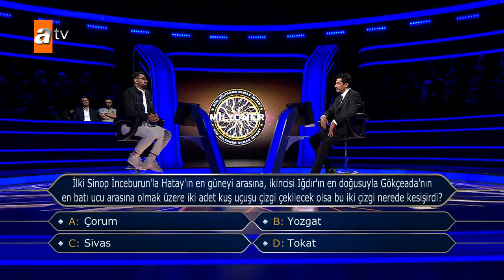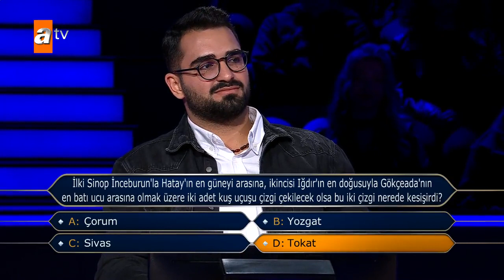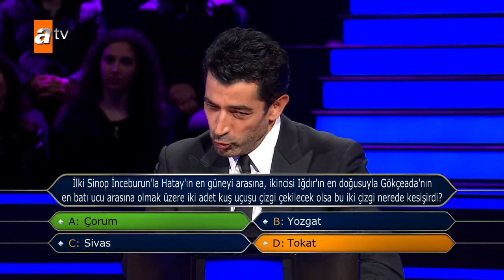Milyoner yarışmacısı 5 milyon TL’lik soruya cevap verdi! İşte sorunun cevabı ve ödül…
Tüm Türkiye'yi ekran başına kilitleyen ATV'nin sevilen programı Kim Milyoner Olmak İster'de beklenen gün geldi. Eyüp İşler isimli yarışmacı 5 milyon değerindeki soruya ulaştı. İzleyiciler tarafından merakla beklenen yeni bölüm bu akşam ekranlara geldi. 5 milyonluk soruyu ise ilk kez Eyüp İşler açtırdı. Yarışmacıya ''İlki Sinop İnceburun'la Hatay'ın en güneyi arasına, ikincisi Iğdır'ın en doğusuyla Gökçeada'nın en batı ucu arasında olmak üzere iki adet kuş uçuşu çizgi çekilecek olsa bu iki çizgi nerede kesişirdi?'' sorusu soruldu.
Milyoner yarışmacısı Eyüp İşler risk alarak 5 milyon TL’lik soruya cevap verdi!
İşte sorunun cevabı ve genç yarışmacının kazandığı ödül…